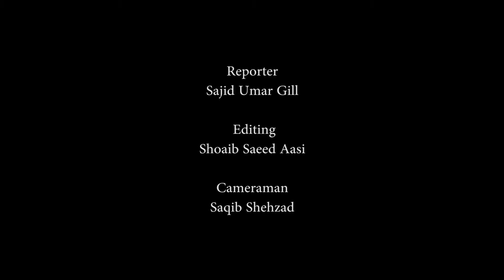Special Representative to PM on Interfaith Harmony Hafiz Tahir Mehmood Ashrafi press conference